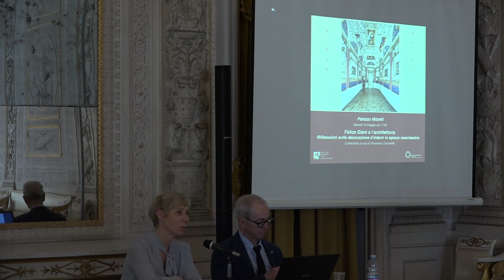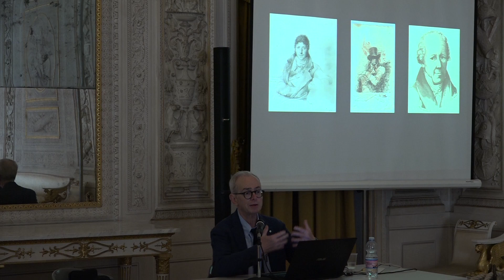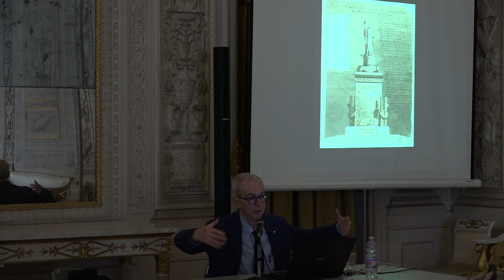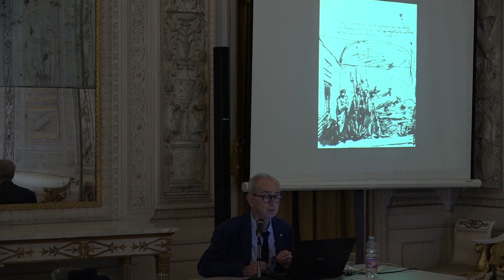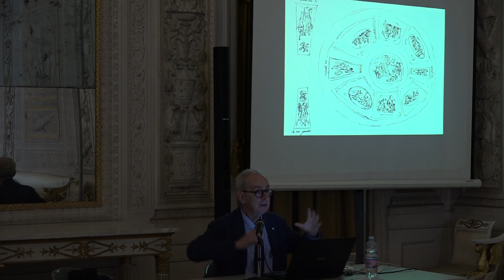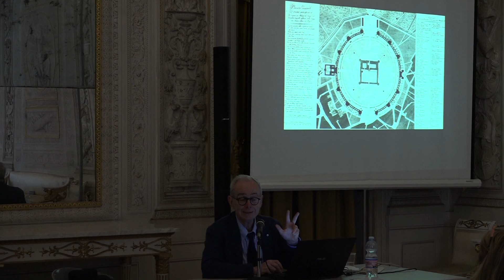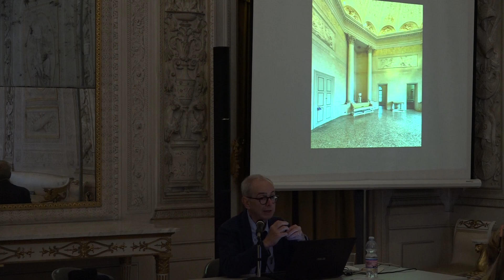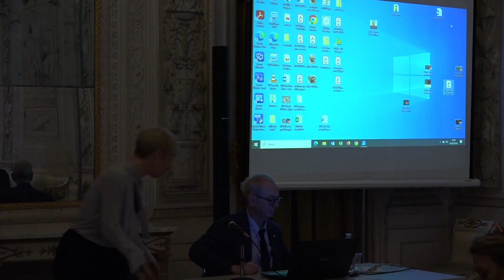𝑭𝒆𝒍𝒊𝒄𝒆 𝑮𝒊𝒂𝒏𝒊 𝒆 𝒍’𝒂𝒓𝒄𝒉𝒊𝒕𝒆𝒕𝒕𝒖𝒓𝒂. 𝑹𝒊𝒇𝒍𝒆𝒔𝒔𝒊𝒐𝒏𝒊 𝒔𝒖𝒍𝒍𝒂 𝒅𝒆𝒄𝒐𝒓𝒂𝒛𝒊𝒐𝒏𝒆 𝒅’𝒊𝒏𝒕𝒆𝒓𝒏𝒊 𝒊𝒏 𝒆𝒑𝒐𝒄𝒂 𝒏𝒆𝒐𝒄𝒍𝒂𝒔𝒔𝒊𝒄𝒂.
Conferenza: 𝑭𝒆𝒍𝒊𝒄𝒆 𝑮𝒊𝒂𝒏𝒊 𝒆 𝒍’𝒂𝒓𝒄𝒉𝒊𝒕𝒆𝒕𝒕𝒖𝒓𝒂. 𝑹𝒊𝒇𝒍𝒆𝒔𝒔𝒊𝒐𝒏𝒊 𝒔𝒖𝒍𝒍𝒂 𝒅𝒆𝒄𝒐𝒓𝒂𝒛𝒊𝒐𝒏𝒆 𝒅’𝒊𝒏𝒕𝒆𝒓𝒏𝒊 𝒊𝒏 𝒆𝒑𝒐𝒄𝒂 𝒏𝒆𝒐𝒄𝒍𝒂𝒔𝒔𝒊𝒄𝒂 a cura di Francesco Ceccarelli

Le decorazioni realizzate da Felice Giani nei numerosissimi palazzi, ville e case di diverse parti d’Italia sono strettamente pensate in armonia con gli spazi che le accolgono, tanto da aver fatto talvolta supporre un suo ruolo di vero e proprio architetto di interni.

Il ritrovamento di un’ampia documentazione relativa alla realizzazione di palazzo Marescalchi a Bologna, da cui è emerso il ruolo principale dell’architetto Giovan Battista Martinetti nella regia degli spazi, rimette in gioco questa possibilità, aprendo a nuove ipotesi e percorsi di studio.